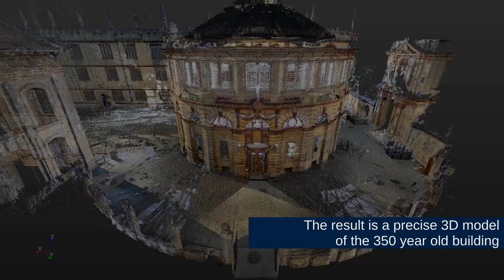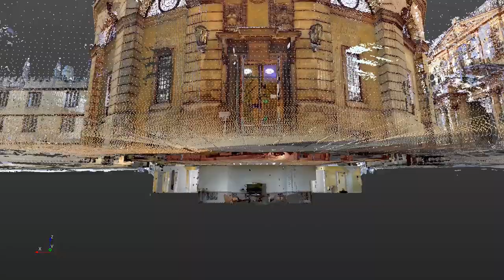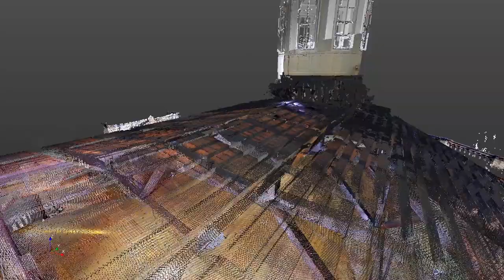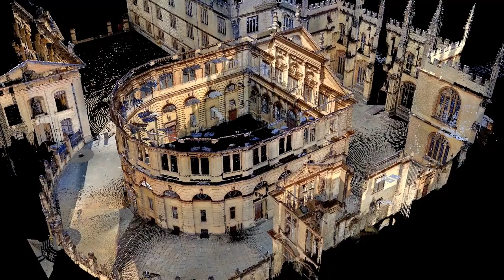Mapping Oxford's Sheldonian Theatre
This video overviews a project in Spring 2022 where researchers from Oxford Robotics Institute collaborated with Hilti to produce a highly detailed 3D model of the Sheldonian Theatre.